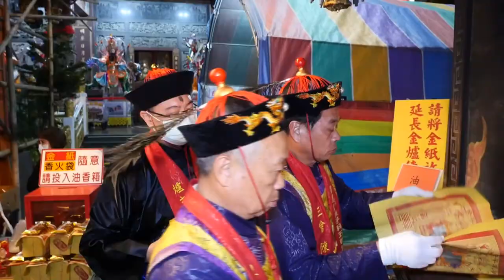2020/12/28_04午朝科儀、呈紫微紅疏、午粠七獻、祝酒繽紛、散遶奇花_大灣廣護宮庚子科五朝謝恩祈安清醮大典